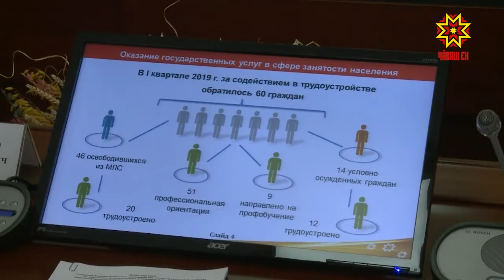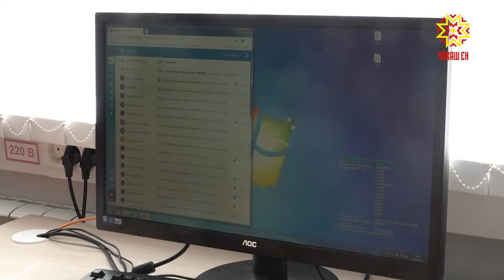Республика 29.04.2019 на чувашском языке. Вечерний выпуск